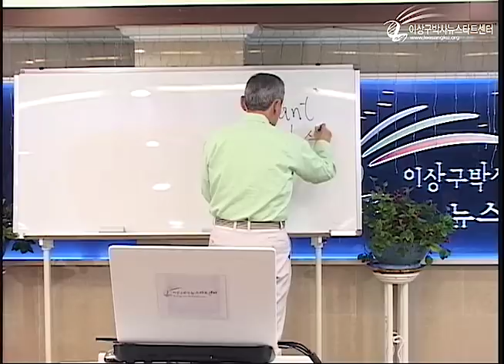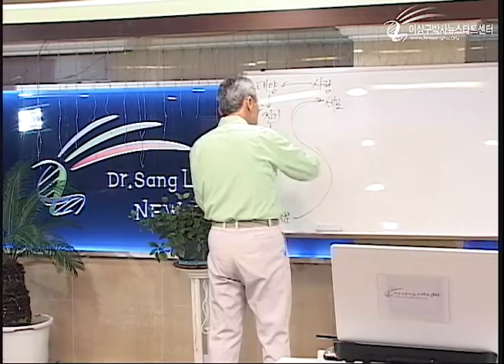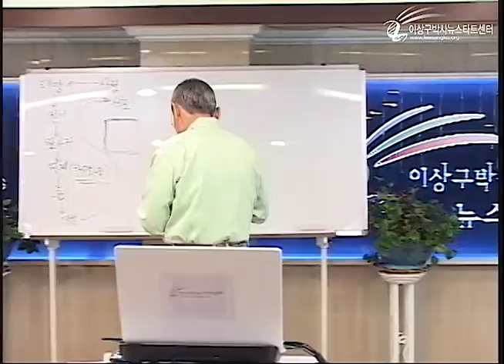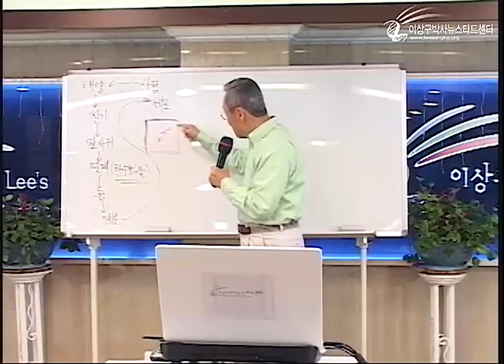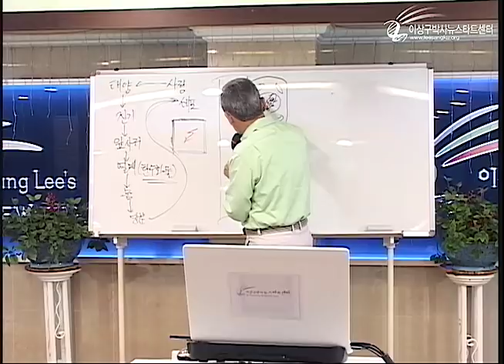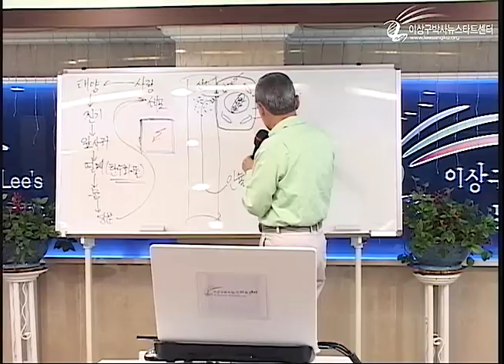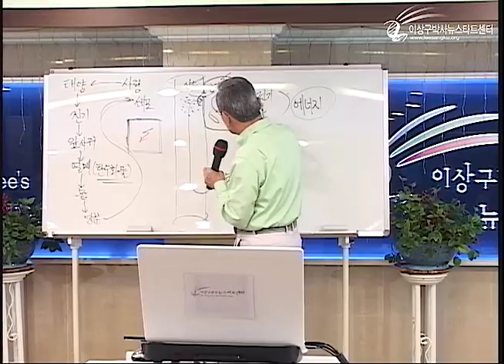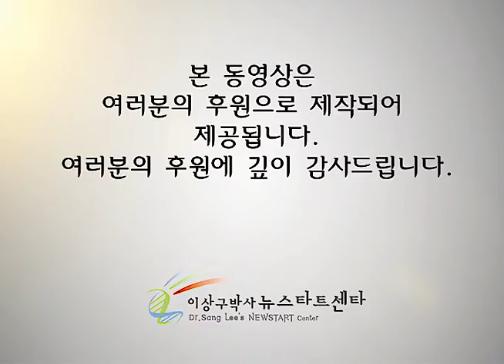R214 09 당뇨병의 치유